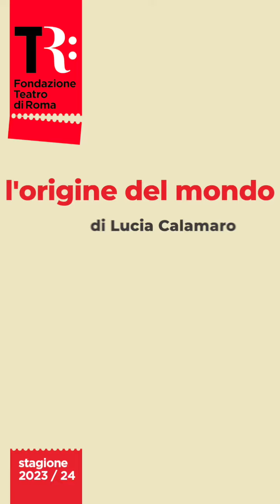ORIGINE DEL MONDO, ritratto di un interno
scritto e diretto da Lucia Calamaro
con Concita De Gregorio, Lucia Mascino, Alice Redini

prima, martedì e giovedì ore 20.00
mercoledì e sabato ore 19.00
domenica ore 17.00
lunedì riposo
durata tre atti da 50' + due intervalli

Il ritorno del perturbante

Nel 2011, vincendo 3 premi UBU nel 2012, nasce la prima versione di Origine del mondo, ritratto di un interno. Nel 2024, in una versione rivisitata da questi tempi umbratili e dal nuovo cast, decido con il Teatro di Roma, di riallestire quel perturbante domestico che cercherà di integrare i traumi legati a un tempo recente, presente, indubbiamente nevrastenico. Presente che non si ferma a riflettere, che rimuove, che tira avanti “come se”, pur sapendo benissimo che quel “come se “non vale più niente.